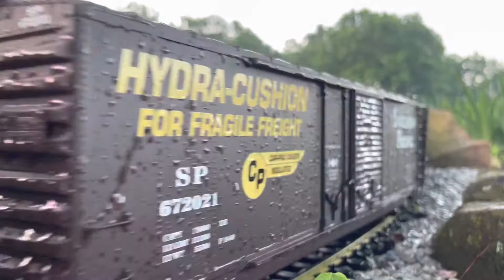Southern Pacific Fast Freight